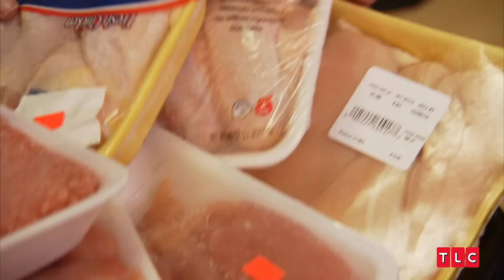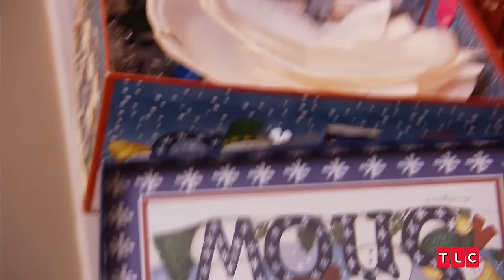An Extreme Cheapskates Christmas | TLC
Watch as these individuals go to extraordinary lengths to save money during the holiday season, revealing unconventional and often humorous ways they celebrate Christmas on a tight budget.